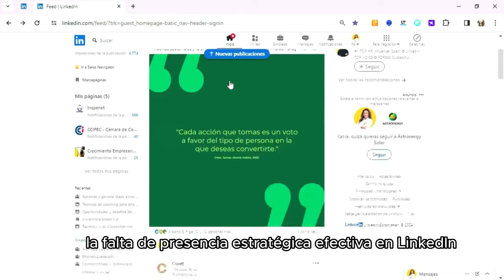Aumento de Engagement en LinkedIn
DesarrollaPRO, especialistas en servicios corporativos, ofrecen una solución: EngagementPRO. Con este servicio, te convertirás en referente a través de la generación de contenido enfocado a tu público ideal y la interacción efectiva en LinkedIn. Los beneficios clave incluyen una mayor interacción, posicionamiento como referente y potenciación de tu marca profesional y empresarial.

para descubrir cómo podemos ser tu socio estratégico en el viaje hacia la grandeza empresarial en LinkedIn!

0:00 DesarrollaPRO
0:05 Desafío en LinkedIn
0:34 Tu solución EngagementPRO
1:06 Testimonios impactantes
1:23 Estadísticas que lograras tener
1:29 Análisis personalizado GRATIS